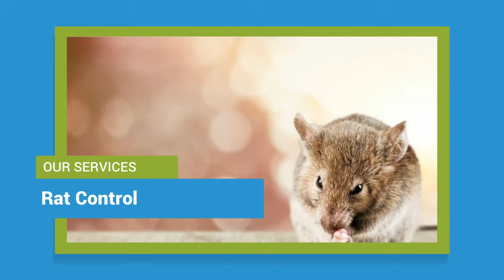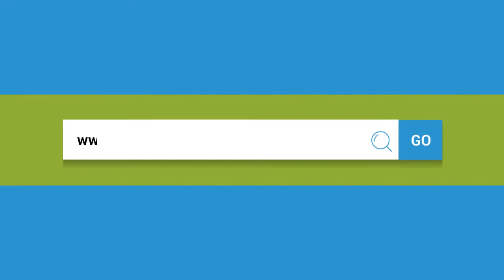Residential Pest Control Sydney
Do you have a pest problem in your home or property? Our residential pest control experts can help and we can offer the following residential pest control services:

- Ants Control
- Cockroaches Control
- Spider Control
- Rats and mice Control
- Termite inspections
- Termite Barriers
- Flea and bedbug Control

We provide residential pest control services in the following locations:

- Sydney CBD - Central Business District
- Sydney Inner City
- Northern Beaches and Surrounding Suburbs
- Inner West and Western Suburbs
- Sutherland Shire
- Hills District

Phone us on 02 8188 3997 to get a free residential pest control in Sydney.

Key Search Phrases:

Pro Pest Control Sydney
Pest Control Sydney